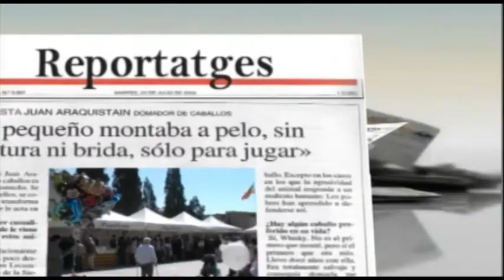Contraportada pp 25 set